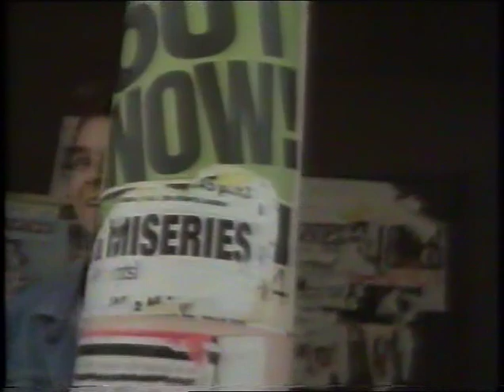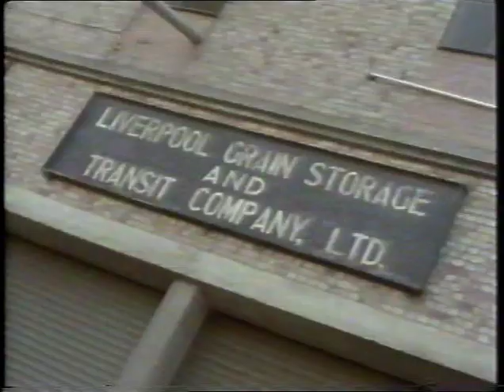Bradford - In Liverpool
A fragment from the NME/CND compilation VC Carry on Disarming (1989).